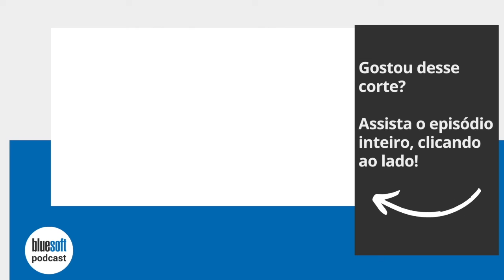Dentro do Processo de Reposição temos um grande Vilão | Shorts Bluesoft Podcasts #110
Confira neste Short do Bluesoft Podcast, Wilson Souza conversa com Carlos Wayand, Founder e CEO da Mob2Con, sobre o Papel do Promotor de Vendas no Supermercado.